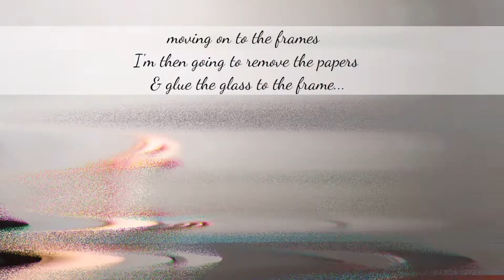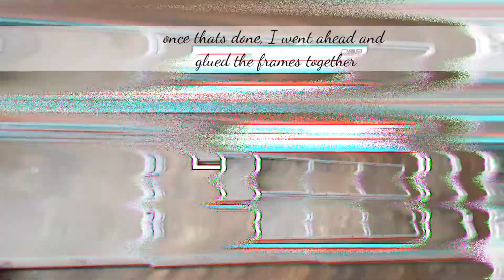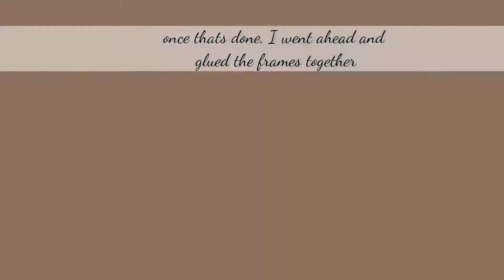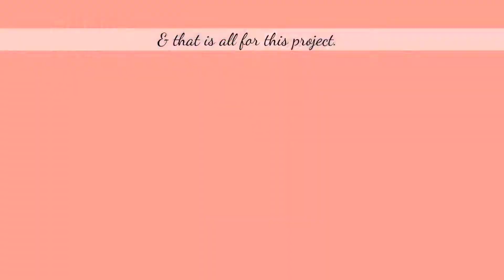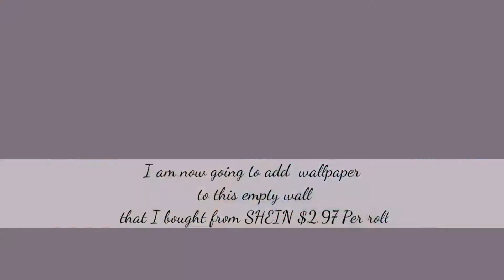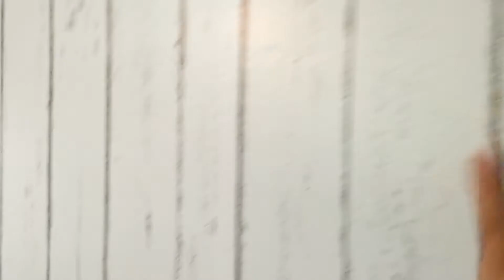DOLLAR TREE FARM HOUSE WALL DECOR | Mairimalenaa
I hope you guys like this Dollar Tree farm House wall decor diy!

|TWITTER, IG & TIKTOK| Mairimalenaa 🌿